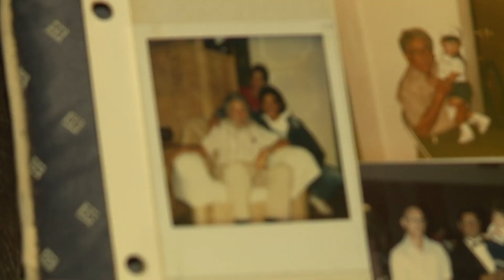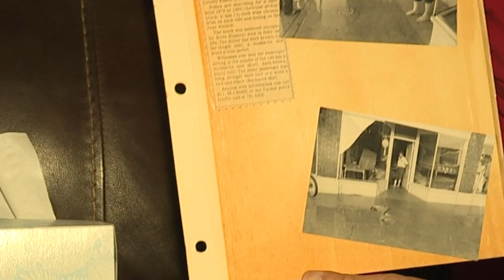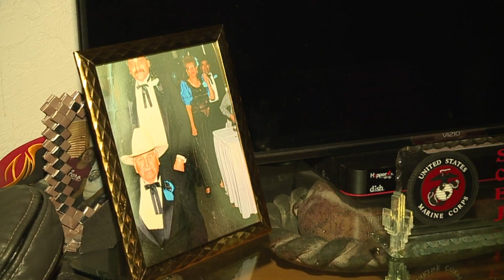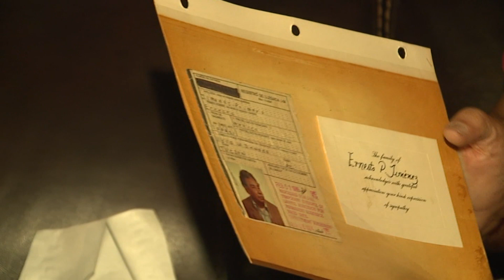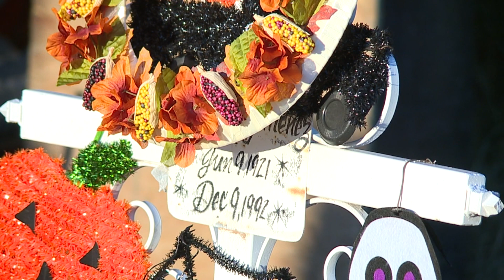30 years after a father's death, his family looks for answers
Before the end of 1992, Ernesto Jimenez was at the heart of all his family's cookouts and holiday parties. One of his sons Eduardo Jimenez said he loved the holidays and was always ready to be there for those he loved.